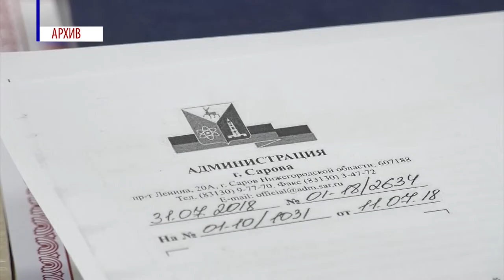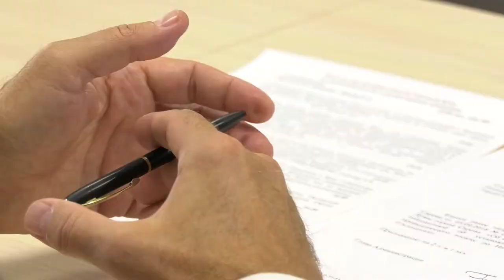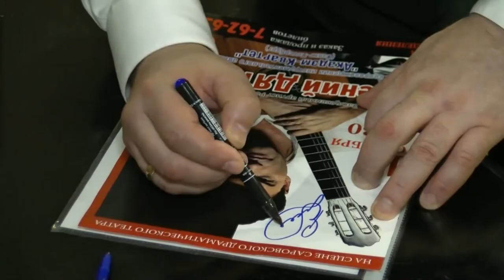Новости Сарова 18.10.2018